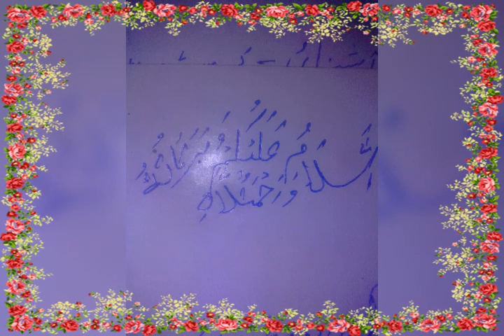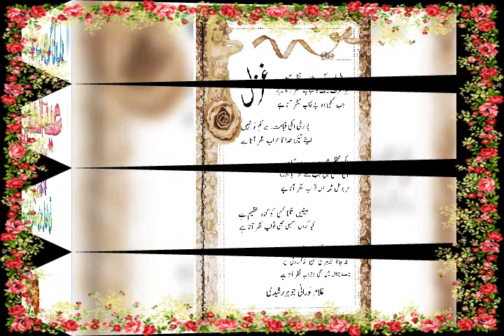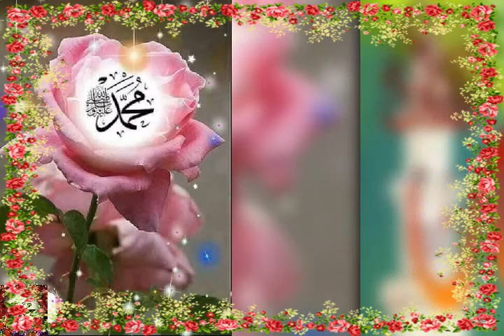New song new naat style md asad and kalam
My phone pytiyam kalam